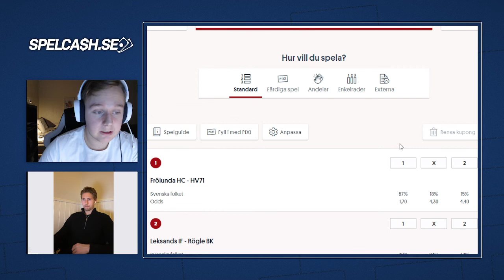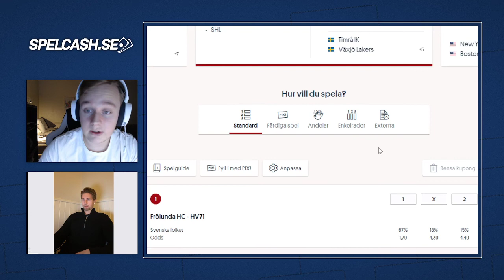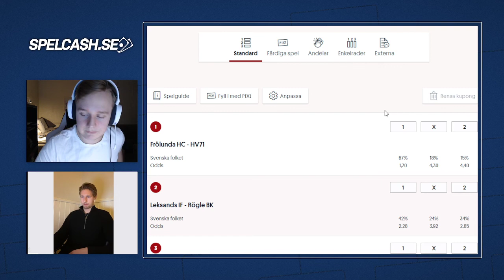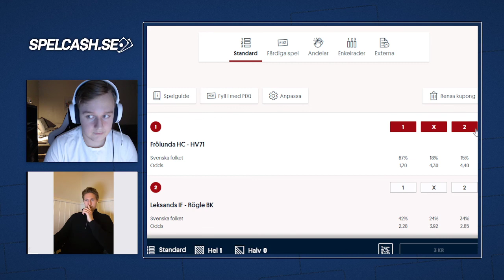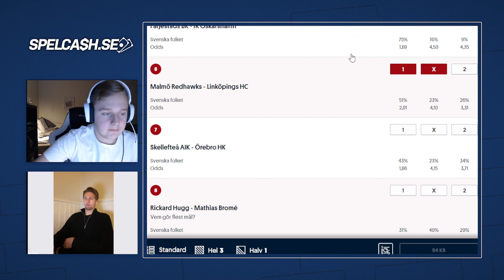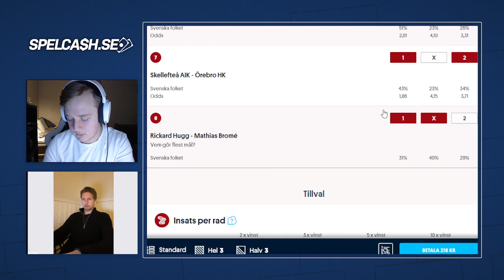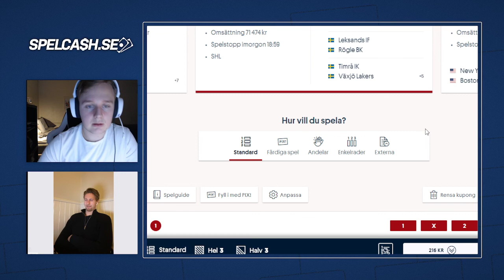SHL-magasinet tillsammans med Spelcash EP.8!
Spelcashs egna SHL-magasin där Gustav Grakka Grahn tillsammans med Oliver Pihlström där vi går igenom veckans matcher samt delar ut speltips!